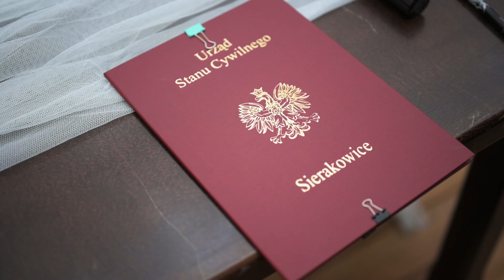Ania ♥ Paweł // Teledysk ślubny // Dworek Na Błotach - Sierakowice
FILM I FOTOGRAFIA ŚLUBNA
feelskyfilms.pl